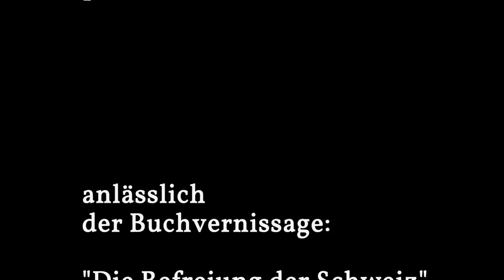Adolf Muschg zum Grundeinkommen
«Das Entscheidende am bedingungslosen Grundeinkommen ist, dass es für die Beteiligten, die Welt wieder runder machte. Es ist nicht die Antwort auf alle Fragen, aber es ist eine Technik, sich auf grössere Fragen zu konzentrieren, anstatt auf falsche Antworten. Das ist der kulturelle Ausgangspunkt dieser Initiative».
Adolf Muschg

"Die Befreiung der Schweiz", letzten Samstag war es so weit.
Im Theater am Neumarkt in Zürich wurde das Buch mit jenem Titel der Öffentlichkeit präsentiert. Daniel Straub und Christian Müller haben es geschrieben. Es erklärt die Idee eines bedingungslosen Grundeinkommens für jeden und jede in der Schweiz.
Der Saal des Theaters war übervoll. Auf der Bühne saßen in schweren Ledersesseln neben Daniel Straub, der moderierte, Adolf Muschg zur Linken und Enno Schmidt zur Rechten.
Adolf Muschg, der bekannte schweizer Autor und ehemalige Präsident einiger so renommierten Einrichtungen wie der Akademie der Künste in Berlin, war die eigentlich Überraschung des Abends.
Denn obwohl die Idee des Grundeinkommens für ihn noch neu war, sprach er darüber, als sei sie sein Lebensthema. Er traf den Lebensstrang dieser Idee wie selbstverständlich, und wie selbstverständlich sah er sie auf dem Boden der Schweiz wachsen.
So ging es wohl auch einigen im Publikum. Und nicht wenige bereiteten sich mental schon mal auf das sammeln von Unterschriften vor für die im April startende Volksinitiative für ein bedingungsloses Grundeinkommen in der Schweiz.